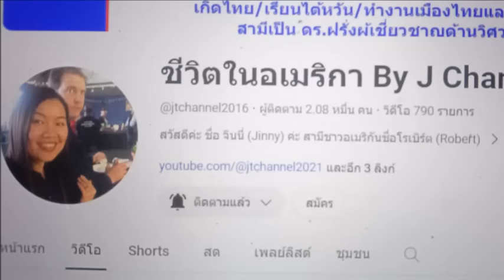ฉายภาพฉากหลัง 1027 Operation สงครามรัฐฉานเหนือ จีนเทาหักเหลี่ยมโหด!! : เรื่องเด่นทั่วไทย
ชายแดนเมียนมา ติด สป.จีน กลายเป็นสมรภูมิรบระหว่าง กองกำลังพันธมิตรชนกลุ่มน้อย 3 กลุ่มที่เรียกตัวเองว่า Three Brotherhood Alliance ประกอบด้วยกองทัพโกกั้ง หรือ MNDAA กองทัพปลดปล่อยแห่งชาติตะอาง หรือ TNLA และกองทัพยะไข่ หรือ AA ซึ่งบุกเข้าโจมตีและยึดฐานที่มั่นของทหารเมียนมา ภายในเขตปกครองตนเองโกกั้ง รัฐฉานตอนเหนือ และพื้นที่ใกล้เคียง หรือปฏิบัติการ 1027 ต่อเนื่องตั้งแต่ปลายเดือนตุลาคม 66 เป็นต้นมา

แตกต่างจากการปะทะกันระหว่างทหารเมียนมากับชนกลุ่มน้อยในอดีต เพราะไม่เกี่ยวข้องกับสนธิสัญญาปางโหลง ที่พม่า เคยตกลงกันชนกลุ่มน้อย เมื่อปี 2490 และไม่เกี่ยวกับประชาธิปไตยหรือเอกราช เหมือนเขตกะเหรี่ยงหรือคะยา แต่เป็นสงครามการแก้แค้น แย่งชิงอำนาจการปกครอง และผลประโยชน์ เป็นที่ตั้ง

กลุ่ม Three Brotherhood Alliance อ้างว่า สามารถยึดได้แล้วหลายเมือง ยึดอาวุธยุทโธปกรณ์ และเชลยศึก ได้เป็นจำนวนมาก ทำให้ด่านพรมแดนระหว่างจีน-เมียนมา โดยเฉพาะจุดการค้าใหญ่ที่เมืองหมู่เจ้-รุ่ยลี่ จำเป็นต้องปิดตัวลง มีผู้ลี้ภัยสงคราออกจากนอกพื้นที่ไปเป็นจำนวนมาก หนึ่งในกลุ่มผู้ลี้ภัย มีคนไทยอยู่หลายร้อยคน ส่วนหนึ่งหลบหนีเข้าไปในเขตปกครองของว้า และถูกทหารว้าพาตัวส่งต่อไปให้กับทหารเมียนมา และส่งกลับไทย จำนวน 41 คน แต่ยังหลบหนีอยู่ใกล้เขตสู้รบ อีกอย่างน้อย 240 คน